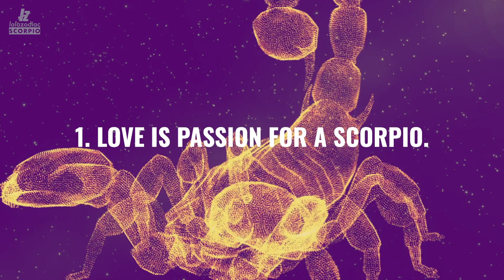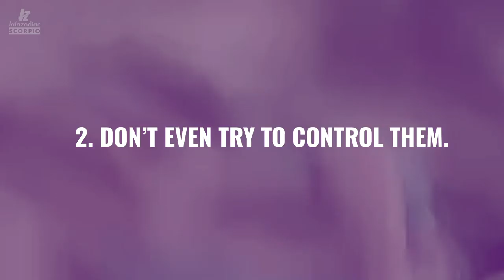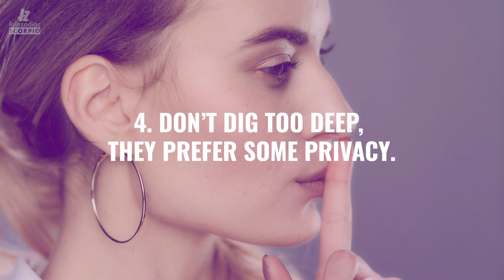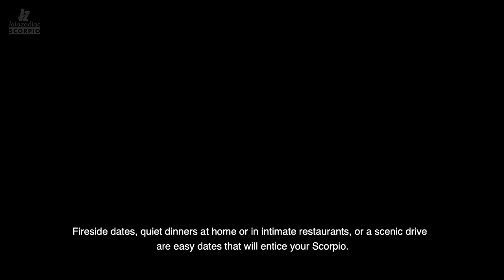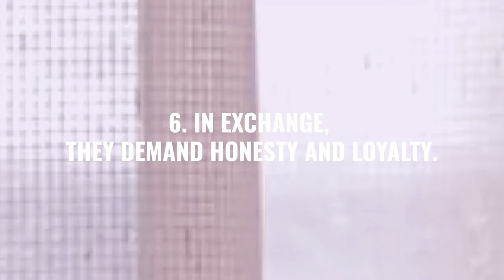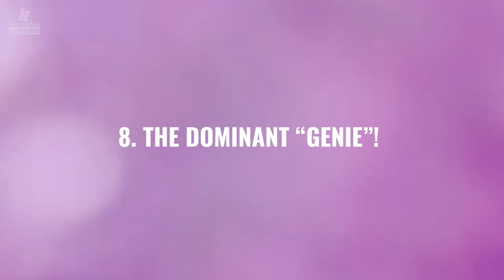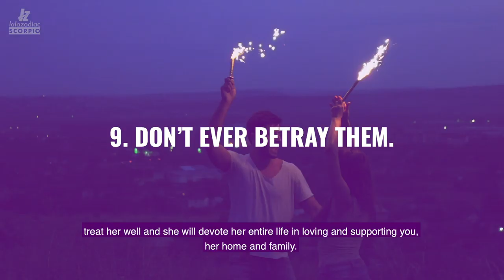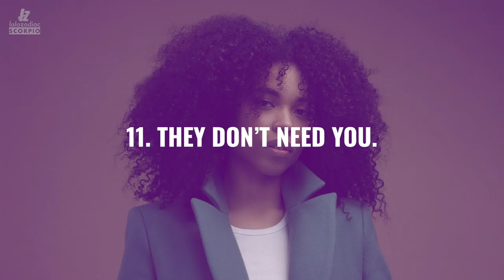12 Things You Need To Know About Loving A Scorpio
Like the desert where the scorpion lives, a Scorpio’s love can burn you with its’ fiery intensity. Scorpio the sex machine. Scorpio the scorned lover. Scorpio the deranged bunny boiler, the femme fatale, the dark, handsome and dangerous stranger. Oh, Scorpio. Quite the reputation you have there. But is there any truth to this image? Knowing how to love a Scorpio is like having sunscreen in the desert. You wouldn’t want to get burned now, would you?